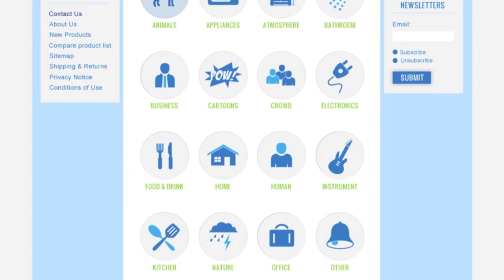Building Being Demolished Sound Effect - Soundsmack.com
Our sounds have been used on The Voice, ABC, NBC, FOX, Starbucks, Facebook, Adobe, Macy's, and on tv shows and films!

Soundsmack also offers a huge variety of music loops and songs including rock, funk, folk, hip hop, 80's epics, tender piano ballads, and full film scores.

Sound Effects are available to license starting at $1. Production Music starting at $50.